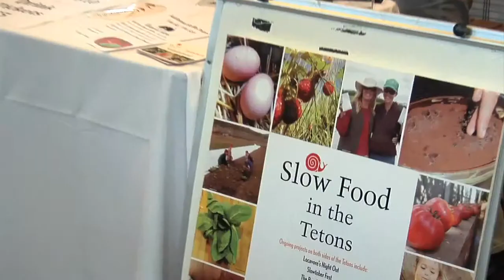SHIFT 2013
Shift is an annual festival, held each October in Jackson Hole, Wyoming, that seeks to inspire communities like ours to preserve the natural capital vital to their economic success.

The 2013 Shift Festival, held on Columbus Day weekend, Oct. 11-13, established the programming and framework for festival's full launch in October 2014.

On Friday, October 11, at the Center for the Arts, SHIFT debuted with the foodie event of the year.

Food is the cornerstone of life, and sustainable food systems are a critical component of future viability. The evening of food, drink and film addressed a simple question. How does Jackson Hole, an isolated, high-altitude ecosystem with severe weather and a remarkably short growing season, create a food system that's sustainable?

The answer began with Slow Foods' Slowtoberfest, a celebration of local food and drink.

Half a dozen leading Jackson Hole chefs created seasonal plates from locally sourced ingredients, while demonstrations on how to butcher a pig, make pasta and transform cheese curds into hand-pulled mozzarella were conducted on the Center's stage.

Following the feast, a foodie film festival culminated in a presentation by Jackson Hole entrepreneurs Nona Yehia and Penny McBride, whose Vertical Harvest, a three-story greenhouse that begins construction next spring, localizes the concept of vertical farming.

Day 2 started with mySHIFT, a morning of service across Teton County that removed a truck full of garbage, four backpacks of tarps, two bags of dog poop (yuck!), four downed trees, and an abundance of garbage front- and backcountry locations around the valley.

On Saturday night, Shift celebrated the crossroads of adventure and conservation. From John Muir to David Brower to Yvon Chouinard to Jeremy Jones, adventurers have played pivotal roles in American conservation history. That legacy was on full display at the Pink Garter Theater, where Porter Fox made the world premiere of his new book, DEEP: The Story of Skiing and The Future of Snow. DEEP explores the changes in store for skiers and snowboarders if global forecasts are correct—and

Fox's message, about how skiers and scientists who are attempting to save snow might end up saving the world, was just one of the stories of inspiration that emerged from the evening of films and music, which culminated with two all-ages musical performances by Houston Guy and Dan Deacon.

On Sunday, the community came together at the National Museum of Wildlife Art to tell the story of what they loved most about Jackson's natural capital.

Ten presentations captured everything from a beautiful ode to Jackson Hole's gorgeous and princely birds to a filmmaker's whimsical take on the Tetons. Rebecca Watters' Mongolian Wolverine Project won the $1,000 SHIFT Forward award, while the audience gave the People's Choice Award to Ali Dunford and Hole Food Rescue.

Capping off the evening, The Murie Center's Executive Director, Jon Mobeck, announced that the North American debut of CoalitionWILD, the annual gathering of rising conservation innovators, will take place in Jackson Hole next October in conjunction with the 2014 SHIFT Festival.

SHIFT even offset its carbon footprint with a donation to the Teton County Conservation District, supporting biomass remediation, alternative energy use, and recycling in Jackson Hole.

This year's series of events kicked off the SHIFT festival with a bang, and we're already hard at work on the Festival's official launch in 2014. We're planning a full week of food, music, speakers and film, and we're already targeting communities whose economic vitality is, like Jackson's, directly linked to their environmental quality. Our goal is to help conservation-oriented communities, organizations, and individuals worldwide develop the framework for 21st century conservation efforts.

Put it on your calendars: if you care about the future of the planet, from October 6-12, 2014, Jackson Hole, Wyoming, is the place to be.